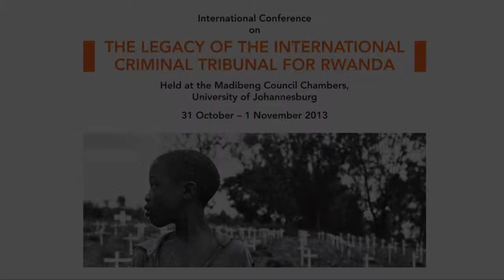ICTR contribution to international criminal law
Mr Richard Karagyesa, Senior Legal Officer: Office of the Prosecution in the Mechanism for International Criminal Tribunals ICTR contribution to international criminal law